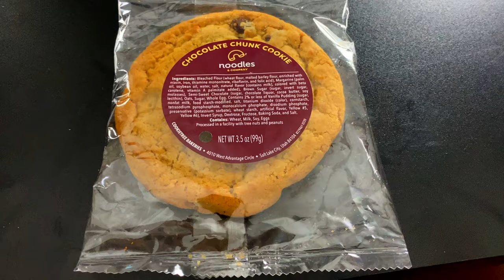Trying ALL The Popular Menu Items At Noodles & Company (14 Meals)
Let Me Know What You're Favorite Pasta Is At Noodles And Company in the comments below.

Just in case you wanna know(Probably not)
Location: Filmed at home
Camera: SonyA73
Lens: Still rocking the Kit lens